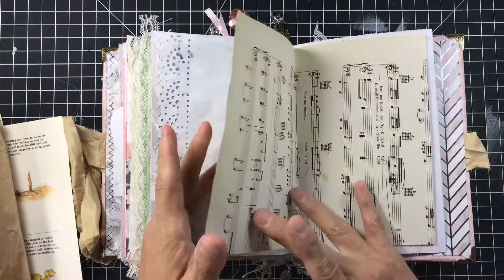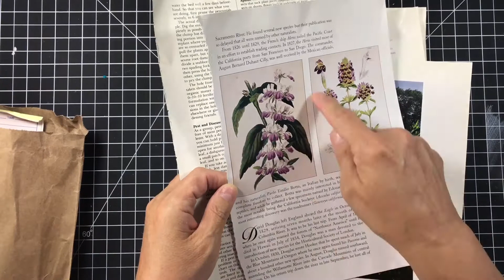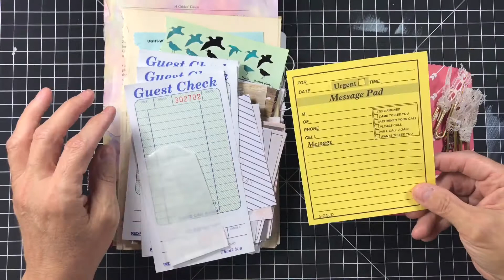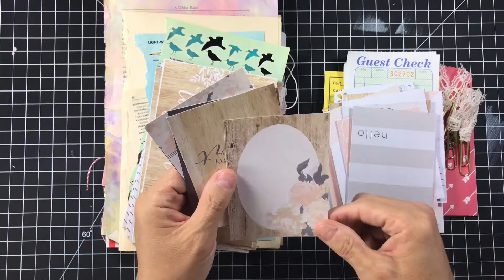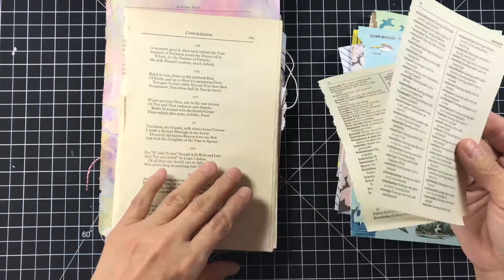My Very first Junk Journal (from Imac00lm0m)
I I'm beyond thrilled to have had this gorgeous journal (I can't even call it a junk journal lol) made for me , also in the photo is the card I'm sending her (with a little surprise).
You'll want to see this 💕 thank you so very much Jessica .

You can find her here :

Also check out Beckys channel if you haven't yet ,

Hugs Diane